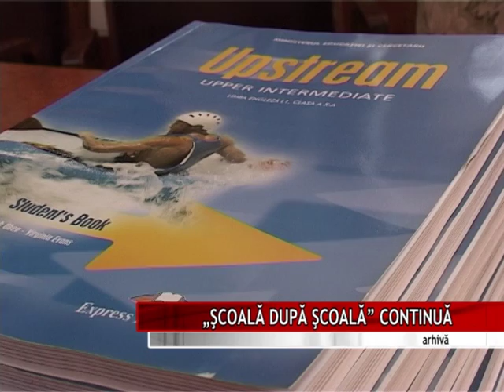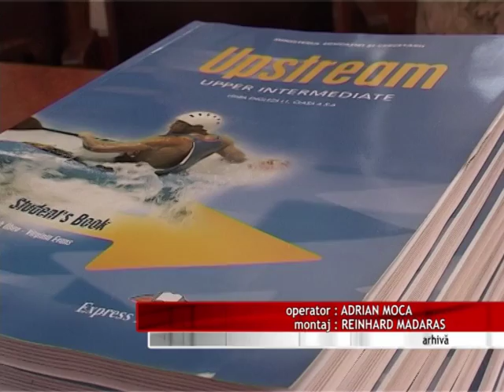PROGRAMUL „ȘCOALĂ DUPĂ ȘCOALĂ” CONTINUĂ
Pentru familiile afectate de sărăcie, lipsa posibilităţilor de a face faţă cheltuielilor necesare participării şcolare expune copiii riscului de abandon şcolar. Având ca scop prevenirea acestui fenomen, Organizaţia Salvaţi Copiii duce mai departe tradiţia programului “ Şcoală după şcoală “. În judeţul Mureş 1.000 de copiii beneficiază de acest suport.